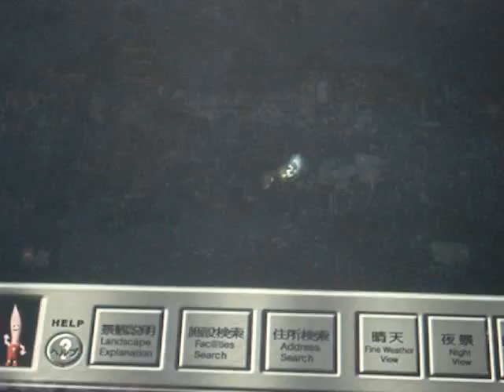Japanese Condom Man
Tokyo Tower's tour guide that also resembles a rubber